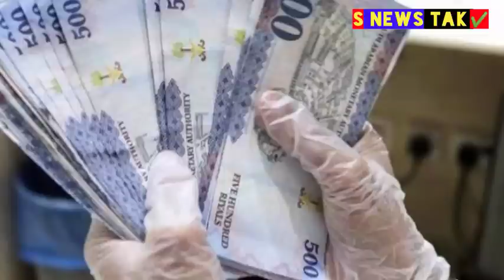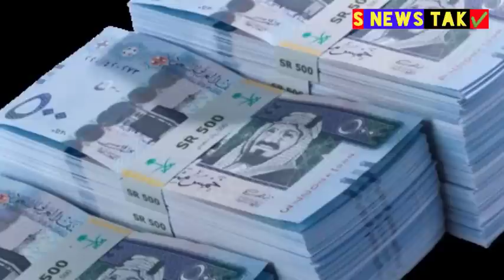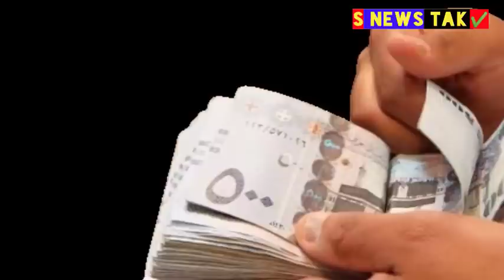सऊदी में 2 इंडियन को मौत की सजा| एयरपोर्ट नया क़ानून लगेगा जुर्माना| इतने हज़ार लोग गिरफ्तार,